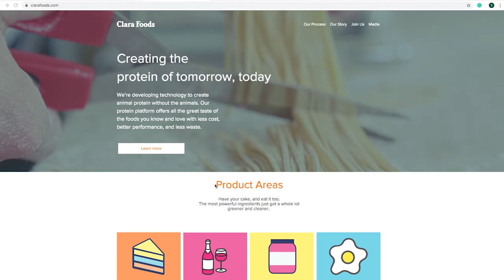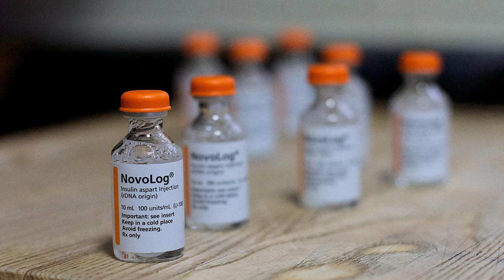The Future of Protein - Arturo Elizondo - Chicken Free Eggs - S1 EP25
Arturo Elizondo. CEO of Clara foods is developing performance protein products and making the world's first animal free egg white protein. Clara foods uses advanced fermentation processes to brew protein that is cleaner greener and kinder to our environment.

Arturo grew up eating eggs for breakfast and meat with almost every meal, never thinking about where his food really came from. At his first internship at the department of agriculture Arturo discovered that a million animals are slaughtered every hour in the USA, and the amount of water, land and protein needed to feed a growing populations was unsustainable. This led and inspired the creation of Clara foods, finding a better way to provide protein without the harmful long lasting effects on the planet and its limited resources.